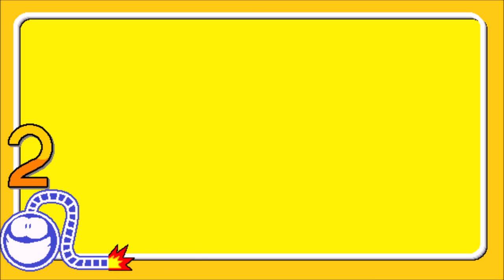SMW Custom Level: Secret Castle Room